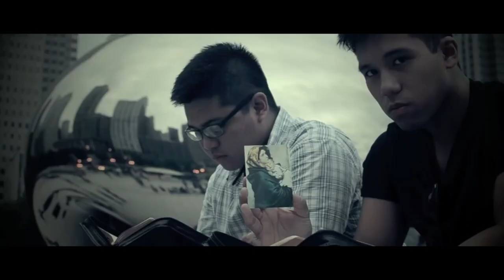Holy Ghost (2013) | Catholic Hip-Hop | FoundNation